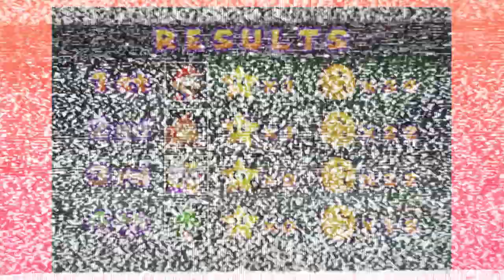Mario Party 2: Right on the Nip - PART 1 - Block Head Guys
Jesse is abused... a lot...

Game Info from ESRB Rating:

Get ready to party like it’s the year 2000 all over again, complete with fancy costumes, bags of surprises, and games galore! Mario and his Mushroom Kingdom friends return for a brand-new round of Bowser-bashing board game action in Mario Party 2. Each of your favorite characters don different themed outfits to take part in five fun-packed Adventure Boards: Pirate Land, Western Land, Space Land, Mystery Land, and Horror Land. Then battle Bowser on his own specific board...if you’re brave enough.

Up to four players can play, traveling around the boards and competing in minigames for coins, while also using items to gain an advantage. Win the most stars and become the ultimate victor: the Super Star. Or, if you simply feel like proving your minigame mettle, visit Mini-Game Land to purchase and play minigames that you played during the game. Head to the Mini-Game Stadium and replay your favorites, including the Item, Battle, Duel, and Chance Time minigames!